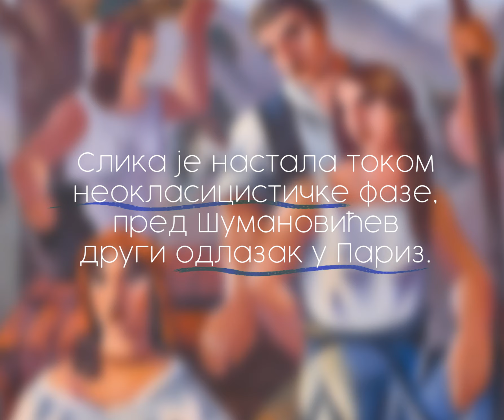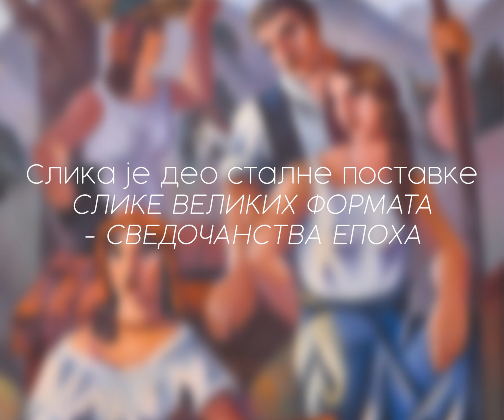"U fokusu" | Sava Šumanović, Na bunaru, 1924.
U fokusu za mesec novembar 2019. godine je slika Save Šumanovića Na bunaru, kojom podsećamo da je Novi Sad ovogodišnja evropska prestonica mladih. Dvadeset osmogodišnji slikar uradio je ovu kompoziciju godinu dana pre svog drugog odlaska u Pariz u nadi da će njegova umetnost doživeti veliki uspeh u prestonici umetničkog života međuratne Evrope.